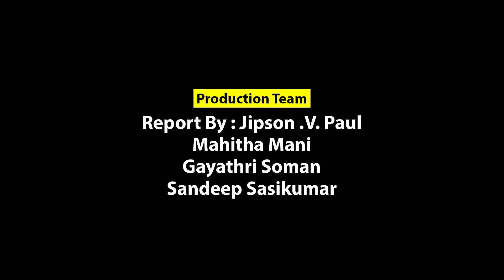പാലാ ഉപതെരഞ്ഞെടുപ്പ് : യു.ഡി.എഫിന്റെ വാട്ടർ ലൂ